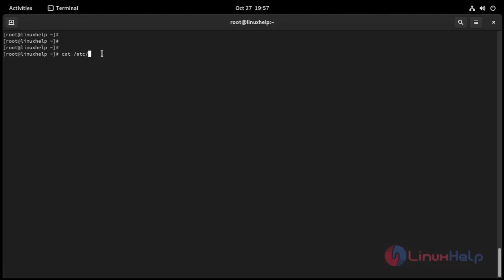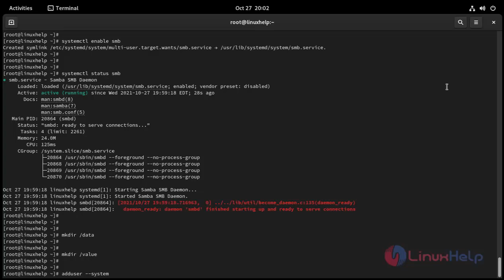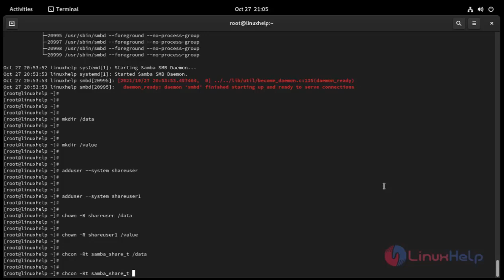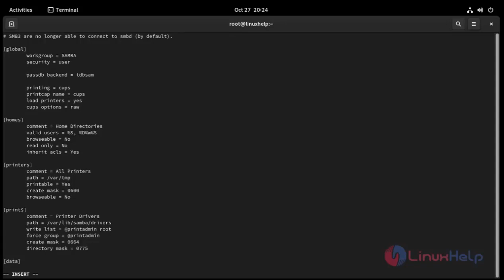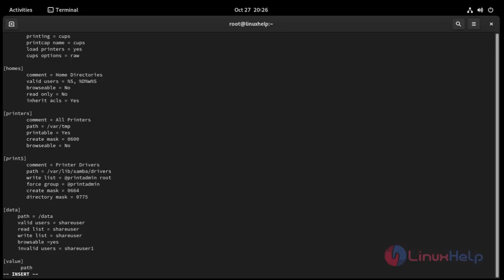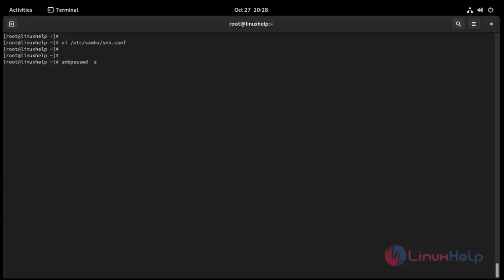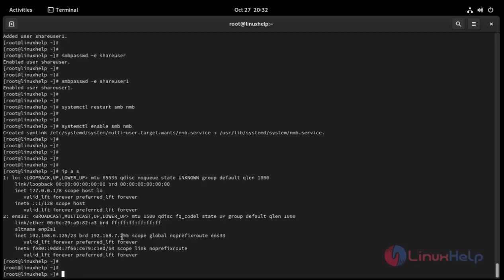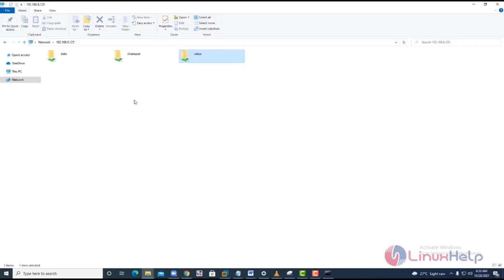How to install and configure Samba Server on Fedora 34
Samba is an incredibly powerful tool that allows you to create seamless file and printer sharing to smb/cifs clients from a Linux server/desktop. with samba, you can even connect that Linux machine to a windows domain.